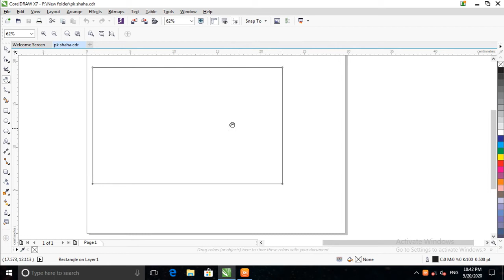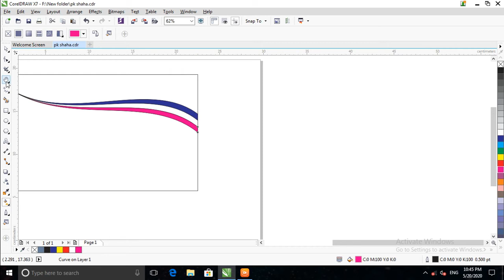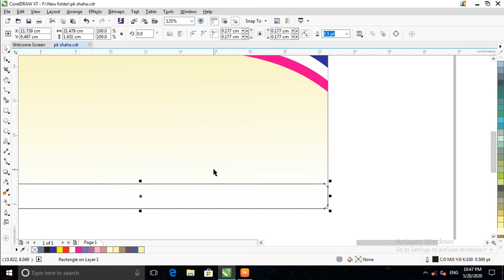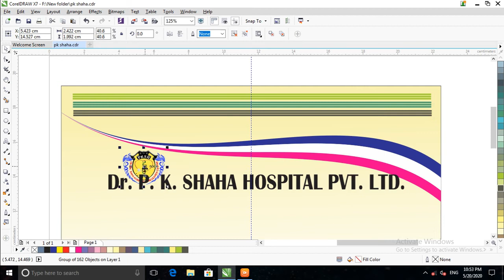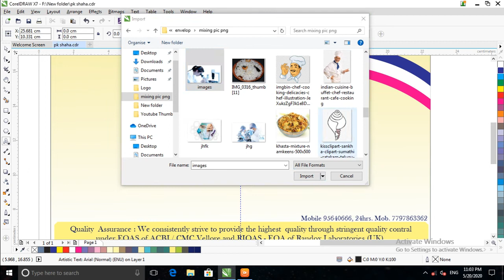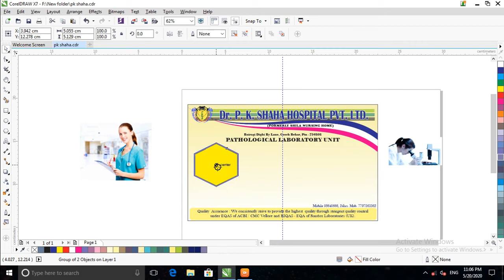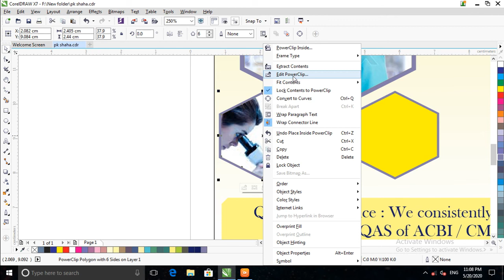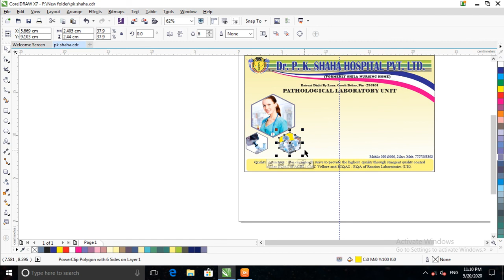How to make envelop design / envelop design kaise kare coreldraw me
tkhank you